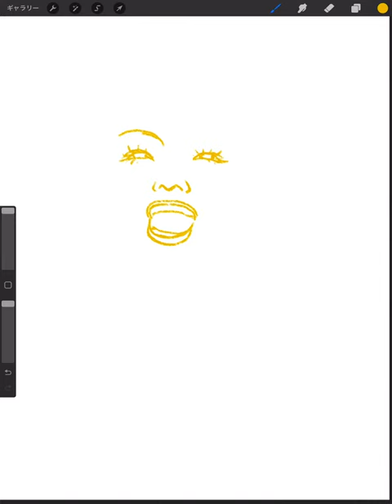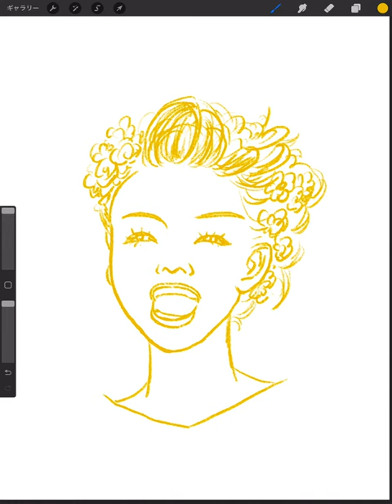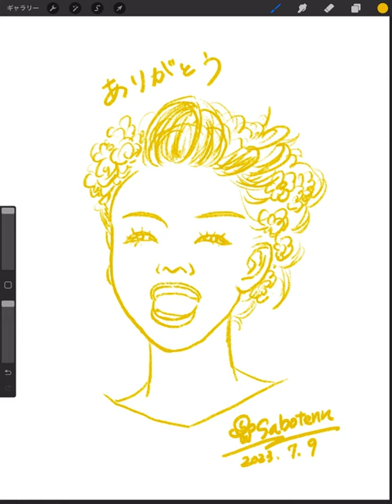🎨絵を描く練習✍️【707／shortバージョン】🌵の気の向くままにお絵描き🌻ありがとう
🌻絵を描く練習です！((🌵))”